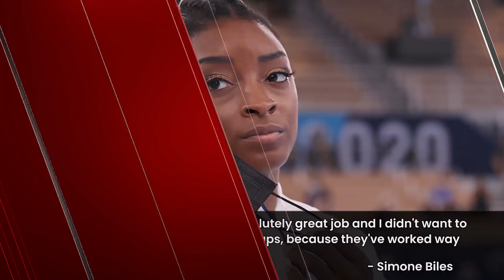Simone Biles Exits Olympics Team Finals Over Mental Health Concern | THR News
Simone Biles came to Tokyo as the star of the U.S. Olympic movement and perhaps the Games themselves. But as the women’s gymnastics team final approached on Tuesday night, something felt off for the American star. So rather than push through the doubts that crept into her head as she’s done so many times before, Biles withdrew from the competition.